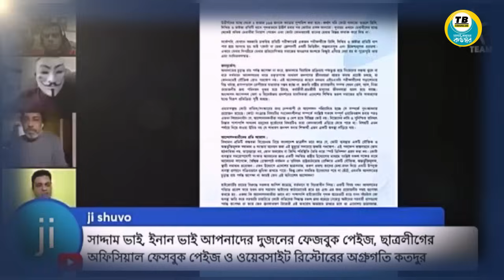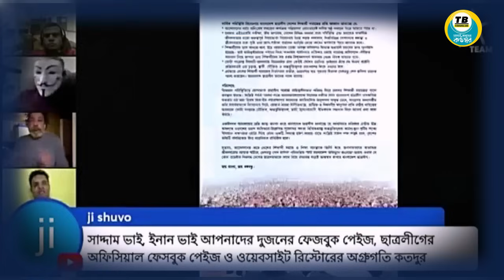কি কারণে ছাত্রলীগ পরাজিত হয়েছে? একটি বিস্ফোরক তথ্য!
এই ভিডিওতে জেনে নিন কি কারণে ছাত্রলীগ পরাজিত হয়েছে এবং কি ভূমিকা পালন করেছে ষড়যন্ত্র! একটি বিস্ফোরক তথ্য!
আন্দোলনে নয়, দেশি-বিদেশি ষড়যন্ত্রের কাছে ছাত্রলীগ পরাজিত হয়েছে
Chhatra League was defeated not by the movement, but by domestic and foreign conspiracies
छात्र लीग आंदोलन से नहीं, बल्कि घरेलू और विदेशी षडयंत्रों से पराजित हुई
এ সময়ের ছাত্রলীগের কাছে হাজার প্রশ্ন ও উত্তর
লাইভে এসে এ কি বার্তা দিলেন ছাত্রলীগের সভাপতি সাদ্দাম হোছাইন
বাংলাদেশ আওয়ামী লীগের ভ্রাতৃপ্রতিম সংগঠন ছাত্রলীগকে নিষিদ্ধ করেছে অন্তর্বর্তীকালীন সরকার। বুধবার রাতে সংগঠনটিকে নিষিদ্ধ করে প্রজ্ঞাপন জারি করেছে স্বরাষ্ট্র মন্ত্রণালয়।

ছাত্রলীগকে নিষিদ্ধ করার পর এ বিষয়ে তাৎক্ষণিক প্রতিক্রিয়া দিয়েছেন সংগঠনটির সভাপতি সাদ্দাম হোসেন।তিনি বলেন, ‘আমরা মনে করি- এই সরকারেরই আইনগত, গণতান্ত্রিক ও নৈতিক বৈধতা নেই। যাদের নিজেদেরই বৈধতা নেই, তাদের এই হাস্যকর কর্মকাণ্ড নিয়ে বাংলাদেশ ছাত্রলীগ চিন্তিত নয়।’

ছাত্রলীগ সভাপতি সাদ্দাম হোসেন বলেন, ‘এই সরকারের হাতে বাংলাদেশ আওয়ামী লীগ ও ছাত্রলীগের কর্মী এবং পুলিশের রক্তের দাগ লেগে রয়েছে। নিজেদের গণহত্যার দায় আমাদের ওপরে চাপানোর জন্যেই এই সিদ্ধান্ত তারা নিয়েছে।’
সৌজন্যে: 𝗔𝗧𝗘𝗔𝗠.𝘃𝗶𝘀𝗶𝗼𝗻
সাইবার হামলা মোকাবেলায় ভিডিওটিতে লাইক দিতে ভুলবেন না।
@shompadak dotcom @thevone live @ki miththyuk